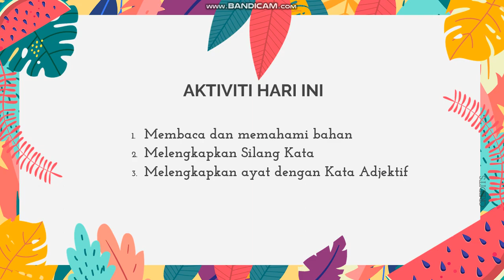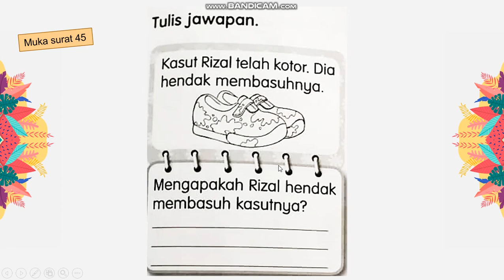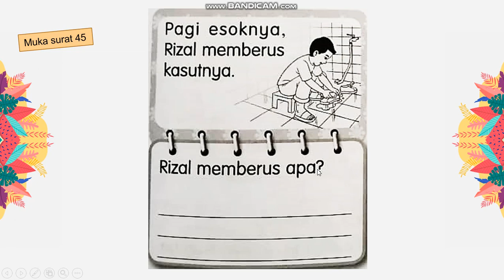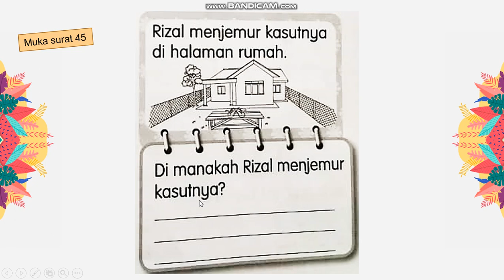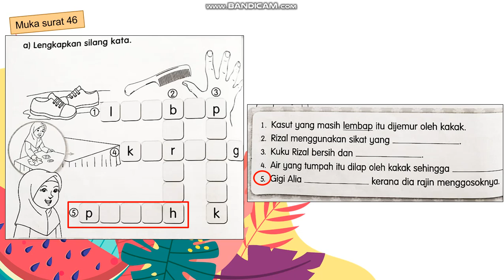23/6/2020 Selasa (Bahasa Melayu Tahun 1) : Membaca dan Memahami Bahan